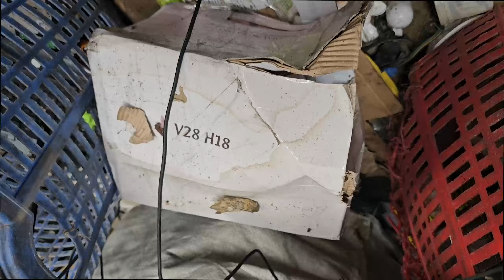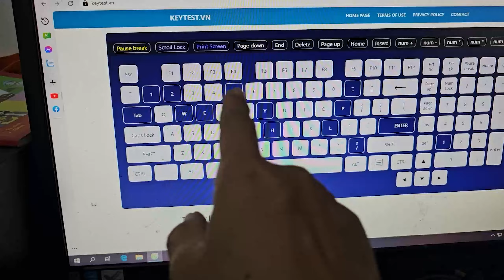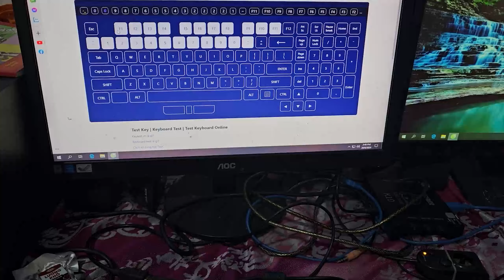Mua Bàn Phím Cơ Ve Chai Phế Liệu Quá Trúng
Chúc các bạn ngày mới nhiều sức khoẻ và thành công
Lâu lắm rồi không đi phế liệu được do thời tiết mưa. các bạn thông cảm nhe
Hôm nay đi vào phế liệu nhặt được 4 cái bàn phím cơ
các bạn cùng mình đi nhé